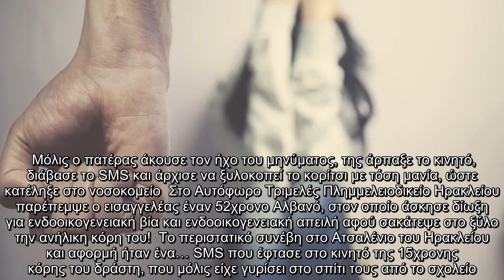✅ Ηράκλειο: Πατέρας σακάτεψε στο ξύλο την κόρη του για ένα SMS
✍   Μόλις ο πατέρας άκουσε τον ήχο του μηνύματος, της άρπαξε το κινητό, διάβασε το SMS και άρχισε να ξυλοκοπεί το κορίτσι με τόση μανία, ώστε κατέληξε στο νοσοκομείο  Στο Αυτόφωρο Τριμελές Πλημμελειοδικείο Ηρακλείου παρέπεμψε ο εισαγγελέας έναν 52χρονο Αλβανό, στον οποίο άσκησε δίωξη για ενδοοικογενειακή βία και ενδοοικογενειακή απειλή αφού σακάτεψε στο ξύλο την ανήλικη κόρη του!  Το περιστατικό συνέβη στο Ατσαλένιο του Ηρακλείου και αφορμή ήταν ένα… SMS που έφτασε στο κινητό της 15χρονης κόρης του δράστη, που μόλις είχε γυρίσει στο σπίτι τους από το σχολείο. Μόλις ο πατέρας άκουσε τον ήχο του μηνύματος, της άρπαξε το κινητό, διάβασε το SMS και άρχισε να ξυλοκοπεί το κορίτσι με τόση μανία, ώστε κατέληξε στο νοσοκομείο!    Εκεί έφτασαν και οι αστυνομικοί, οι οποίοι πήραν καταθέσεις τόσο από την 15χρονη όσο και από τη μητέρα της. Ο 52χρονος συνελήφθη λίγα λεπτά αργότερα και, με εντολή του εισαγγελέα Πλημμελειοδικών Ηρακλείου, κρατείται ως την δίκη του που θα γίνει την Δευτέρα.  [protothema ...